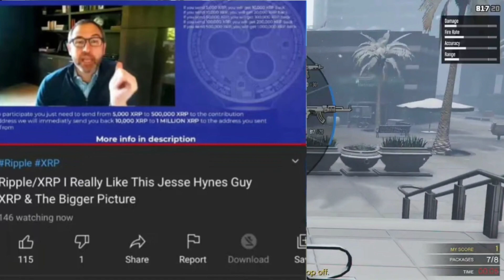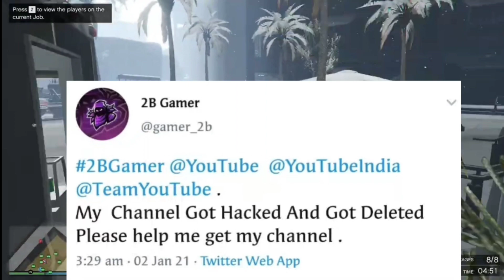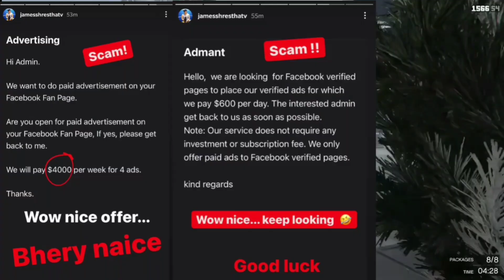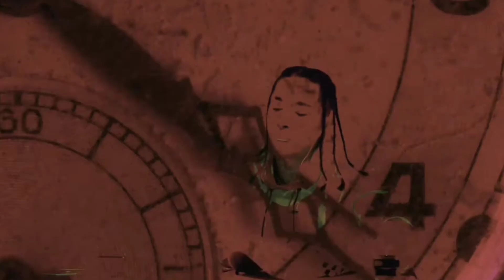2B Gamer Channel deleted| James Shrestha| Uniq Poet & Neetesh Jung Kunwar PYL show| Rebirth | Baadal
‍2B Gamer channel hacked and deleted, Rebirth- Feat Neetesh Jung Kunwar and Uniq Poet finally out, ‍‍‍‍‍‍‍‍‍‍‍‍‍‍‍‍‍‍‍‍‍‍‍‍‍‍‍‍‍‍‍‍‍‍‍‍‍‍‍‍‍‍‍‍‍‍‍‍‍‍‍‍‍‍‍‍‍‍‍‍‍G Jas new music video Cinema, Mr. Junior reacts to Broken FF, James Shrestha, Jibesh Singh Gurung new music video.

Voice: Baadal✔️
Gameplay: GTA V

IMPORTANT NOTICE ⚠️
All the news & informations I provide are collected from different social sites or personal accounts of the creators and I dont have any personal contact with them. So, don't blame me if any of the information went wrong in future. धन्यवाद  🇳🇵🇳🇵